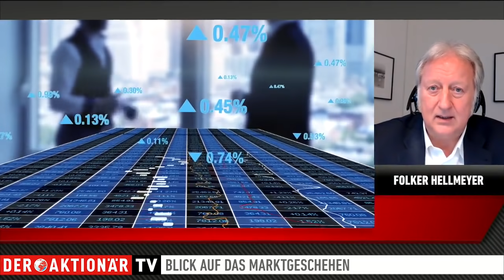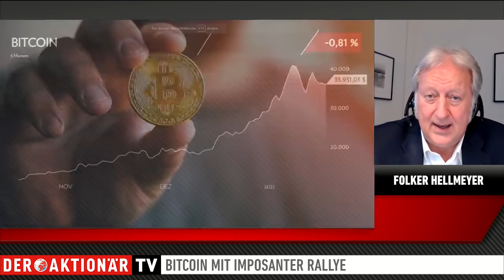Folker Hellmeyer: Volatiles, aber positives Börsenjahr - Bitcoin interessante Anlagealternative?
Der DAX hat 2021 bisher unterschiedliche Wochen erlebt. Erst gab es neue Rekordmarken, dann rutschte er ab. Folker Hellmeyer, Chefanalyst von Solvecon Invest, geht insgesamt von einem volatilen, aber positiven Börsenjahr aus.

Der Marktexperte verweist darauf, dass die Lockdowns im Laufe des Jahres rückläufig sein dürften. Außerdem setzt Hellmeyer auf die weltweiten Konjunkturprogramme und auf Aufholeffekte aus dem Jahr 2020.

Gerade in den USA erwartet er ein starkes Jahr für die Wirtschaft. Allerdings sieht Hellmeyer auch einen wichtigen Nachteil gegenüber der Eurozone.

Außerdem geht es im folgenden Interview um die jüngste Bitcoin-Rallye und die Frage, ob Kryptowährungen eine interessante Anlagealternative darstellen.